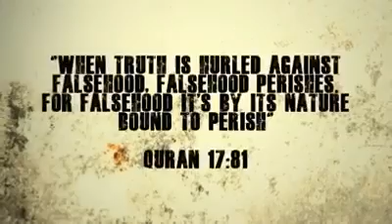Zakir Naik Promoting Terrorism ? Video 1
"...if any one slew a person - unless it be for murder or for spreading mischief in the land - it would be as if he slew the whole people: and if any one saved a life, it would be as if he saved the life of the whole people...(The Noble Quran, 5:32)"  In this Noble Verse we clearly see that Allah Almighty honors all the innocent souls that He created. Killing any innocent soul is so hated by Allah Almighty that He considers it as a crime against all of Mankind.

Prophet,  sallallaahu  `alayhi  wa  sallam ( may  Allah exalt his mention ), said: "When a man loves his brother, he should tell him that he loves him." [Abu Daawood and At-Tirmithi]

Prophet,  sallallaahu  `alayhi  wa  sallam ( may  Allah exalt his mention ) said: "By Him in Whose Hand my soul is, you will not enter Paradise unless you believe, and you will not believe unlessyou love each other.Should I direct you to something that if you constantly did it, you wouldlove each other? Spread the greetings of peace among you." [Muslim]